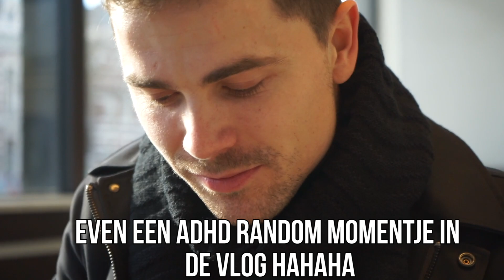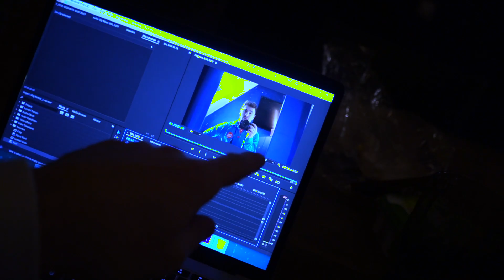WEL EEN HELE GRAPPIGE ORIGINELE MANIER VAN.. #68